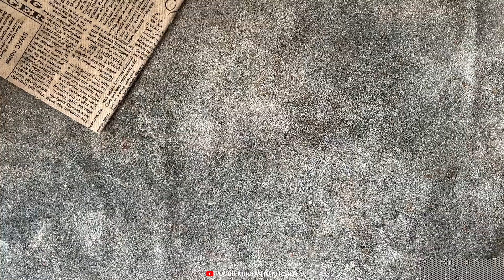Rahasia Kue Sus ANTI KEMPES | TANPA MIXER Resep untuk PEMULA !! TAKARAN SENDOK !!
Endorse & Business
Dan juga biar aku makin semangat bikin video-video selanjutnya. Terima Kasih & Matursuwun :):)

Resep KUE SUS ANTI KEMPES :
Bahan Sus
8 Sdm Tepung Terigu
8 Sdm Air
1 Sdm Gula Pasir
4 Sdm Mentega
1/2 Sdt Garam
1/2 Sdt Vanilli

Bahan Vla
1 Kotak Susu 250Ml
3 Sdm Gula Pasir
1 Butir Kuning Telur
2 Sdm Tepung Maizena
1 Sdm Mentega
1/2 Sdt Vanilli

Spesifikasi :
1. Wok 26 cm + tutup
2. Frypan 22
3. Saucepan 16cm + tutup
4. Marble coating dari German

Terima Kasih :):)
Happy Cooking